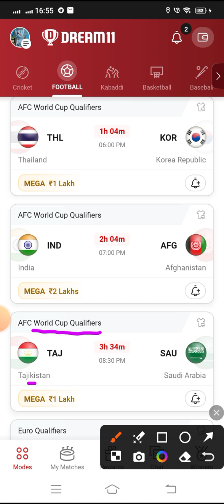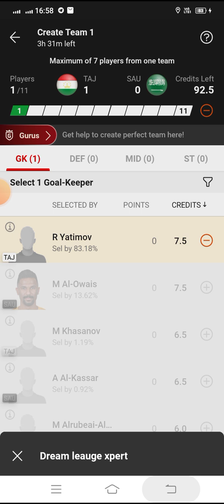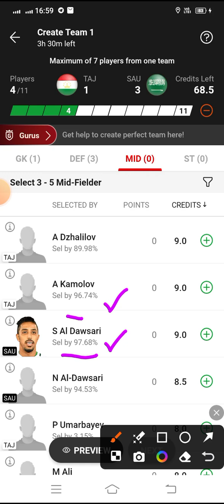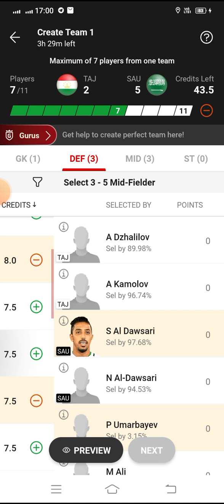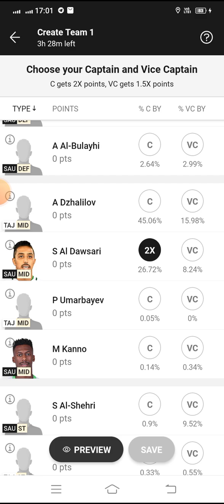TAJ VS SAU vs SIN Dream11 Football Match...Tajikistan vs Saudi Arabian...AFC World Cup Qualifiers...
*Your Quarries*

TAJ VS SAU afc world cup qualifiers league match dream 11 Team